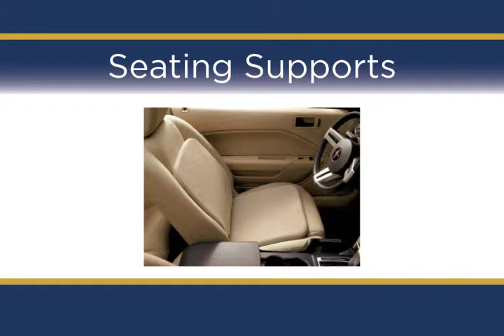KFTV 1215 RTB